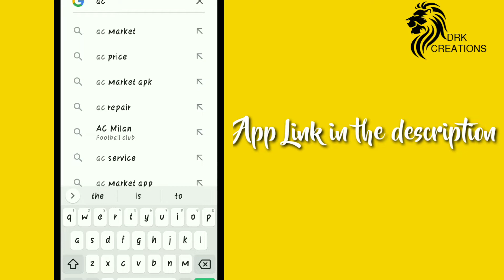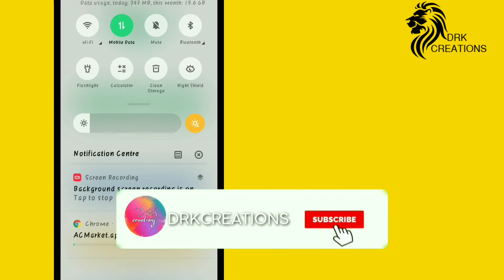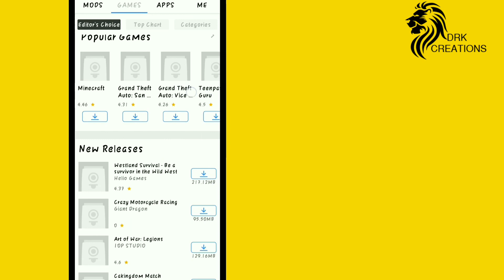How to Download all Mod apps for Free In AC market || DRK 2020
How to download AC market
AC market download kaise kare
New AC market
2020 new AC market
AC market download Karne Ka Tarika
Best new AC market
AC market kya hai
AC market Kaha Se download Karen
AC market app how to install AC market app
AC market app use kaise kare
AC market full information
AC market 2020 AC market latest version
Big AC market apps